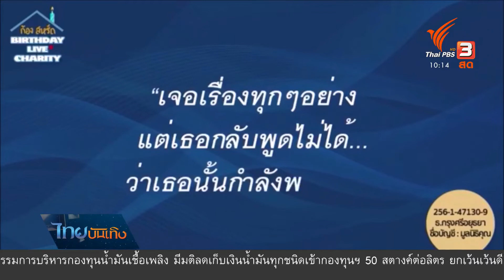ก้อง สหรัถ Birthday Live Charity ช่วยสัตว์ช่วงโควิด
อยากทำให้เดือนเกิดมีความหมายกับคนอื่นด้วย "ก้อง สหรัถ" เลยชวนแฟนๆ ทำบุญต่อเนื่องไลฟ์คอนเสิร์ตแบบกันเองจากที่บ้าน แต่รอบนี้ขอนำเงินที่ได้ช่วยสัตว์ที่เดือดร้อนจากโควิดบ้าง จากคิดแล้วกลุ้มเพราะงานใหญ่ทำคนเดียวไม่ไหว ไปๆมาๆ ได้เพื่อนมาช่วยทั้งนักแต่งเพลงรักพี่ "บอย โกสิยพงษ์" แต่งเพลงพิเศษมาให้เฉพาะกิจ และจอห์น นูโว เพื่อนสนิทร่วมวงที่มาให้กำลังใจถึงบ้าน